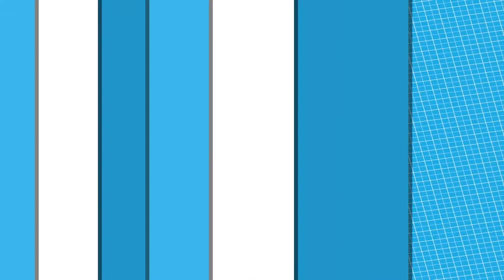집밖은 위험해!! 2020년도 연말모임은 집에서! 연말 파티용 게임들 | 아무튼리뷰어즈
집밖은 위험해!! 2020년도 연말모임은 집에서! 연말 파티용 게임들

[타임라인]
00:00 0.인트로
00:45 1.오버쿡드2
02:12 2.슈퍼 스매쉬 브러더스 얼티밋
03:14 3.슈퍼 마리오 파티
04:32 4.갱비스트
05:30 5.For The King
06:54 6.Unrailed
07:43 7.Ultimate Chicken Horse
08:47 8.마무리

스크립트:므이
영상편집:느삼
목소리:삼손